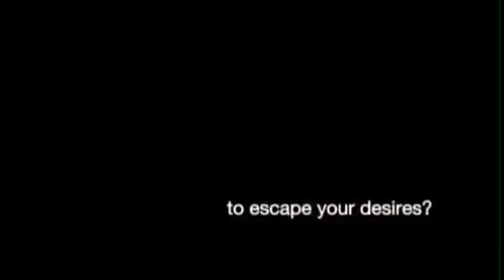DISGRACE FILM CLIP